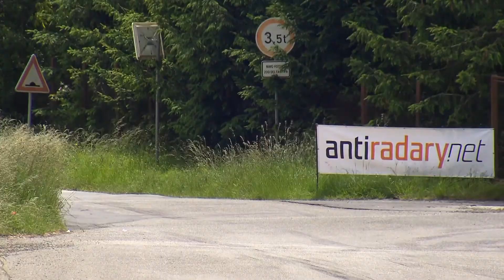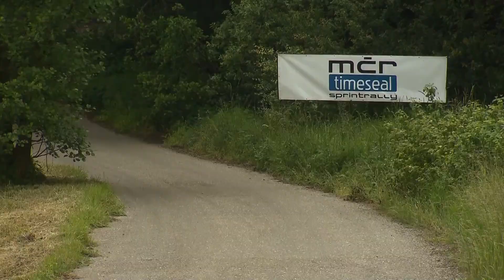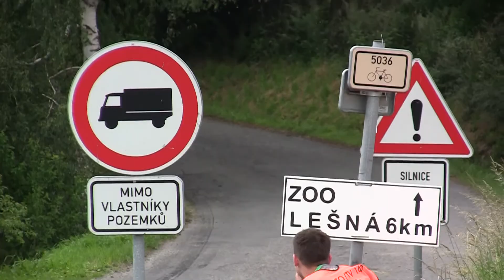22. Rallysprint Kopná 2014 | 9 | Lumír Firla - Zdeněk Jůrka